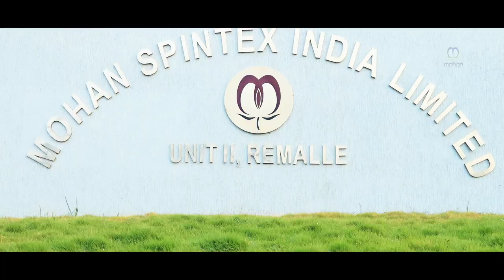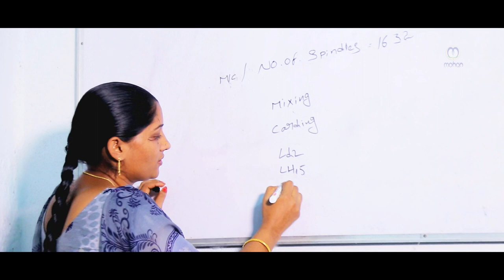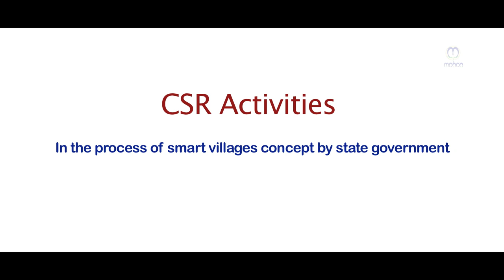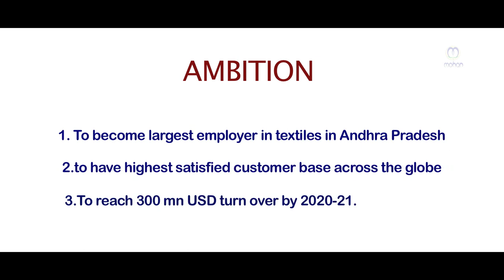About Mohan Spintex India Limited